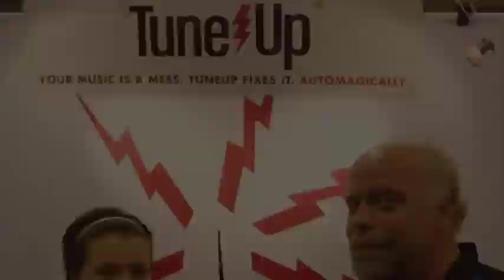TuneUp Software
TuneUp Software - Software to fill in the blanks in your iTunes collection